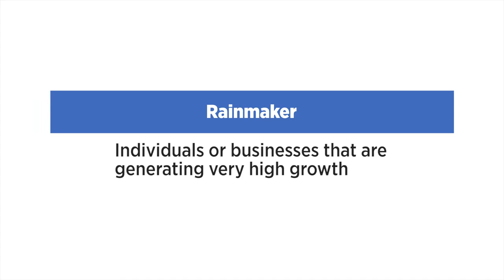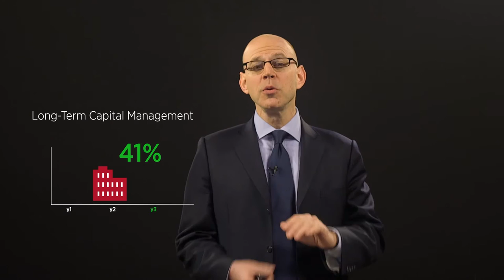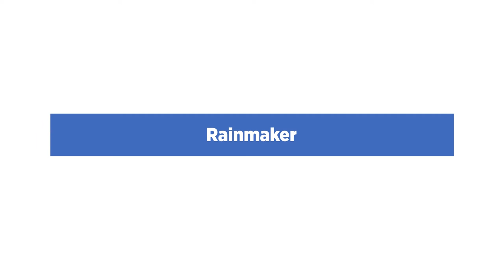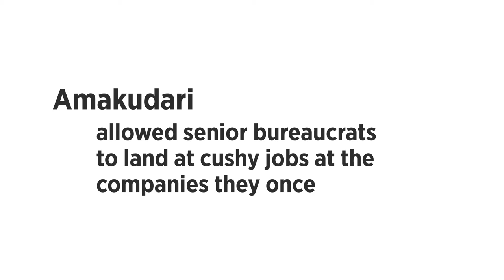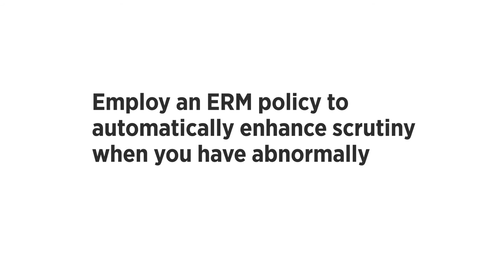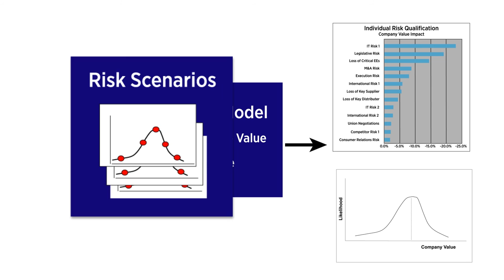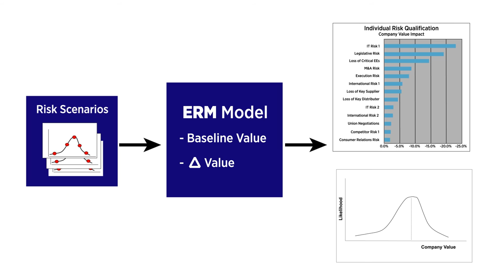Killer Risks: Rainmaker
Taught by faculty who are widely recognized speakers, authors, and practitioners, the programs in Enterprise Risk Management (ERM) at Columbia University deliver practical knowledge across all risk sources.

Programs and offerings in ERM

Prepare yourself to design and implement ERM programs that enhance all decision-making processes, ranging from strategic decisions to traditional mitigation decisions.
Master of Science in Enterprise Risk Management

Ideal for pursuit of a senior role, such as chief risk officer, director/manager of enterprise risk, risk director/manager, corporate risk director/manager.

Certification of Professional Achievement in Enterprise Risk Management

Ideal for individuals who plan to pursue a career in enterprise risk management or who want to expand their abilities in traditional silo risk management.

Individual Courses in Enterprise Risk Management

Ideal for becoming more effective in targeted aspects of a current role in enterprise risk management and for those in traditional silo risk management.

Impacting decision-making at the highest levels.

The Master of Science in Enterprise Risk Management (ERM) program at Columbia University prepares graduates to inform better risk-reward decisions by providing a complete, robust, and integrated picture of both upside and downside volatility across an entire enterprise. The program focuses on all areas of business risk, including finance, indemnity, operations, and strategy. Graduates gain a dynamic toolkit of advanced risk management skills and approaches that can be applied to enhance value at both the enterprise and silo risk management levels. Graduates also develop the communication skills required to inform and inspire successful implementation and adoption of ERM strategies.